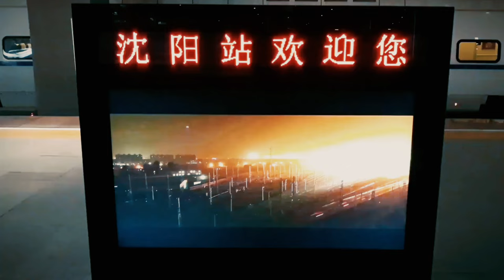［沈陽-長春］北上 雪國 動車 零下14°C